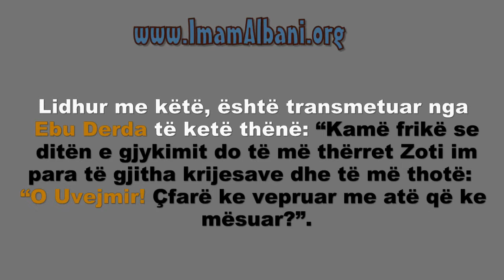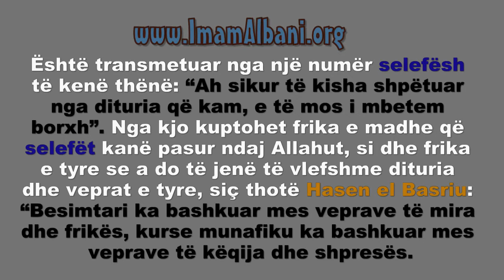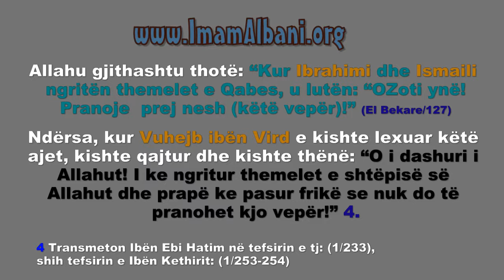03 Njeriu do të përgjigjet se çfarë ka vepruar me Diturinë e tij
03 Njeriu  do të përgjigjet se çfarë ka vepruar me Diturinë e tij